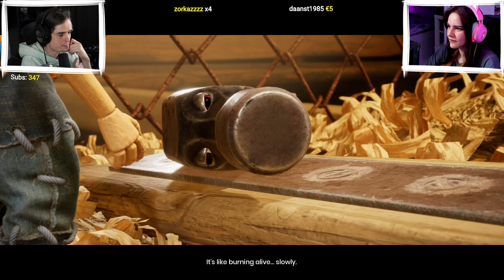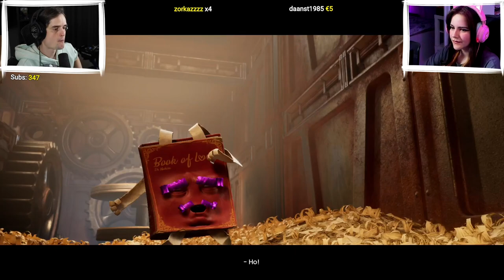It Takes Two met mijn vriendin (Deel 1/4)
Vriendin: @Lotje1